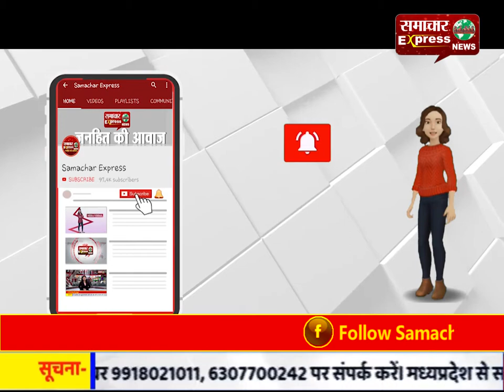करनाल में कोरोना को हराने में महिला पुलिस की भी है अहम भूमिका!